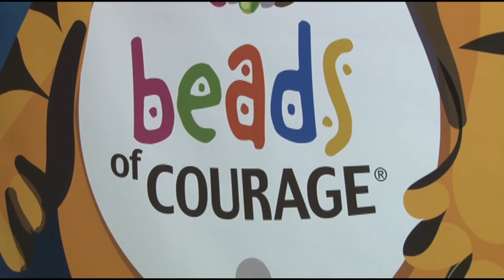Heart & Sol Desert Woodcrafters